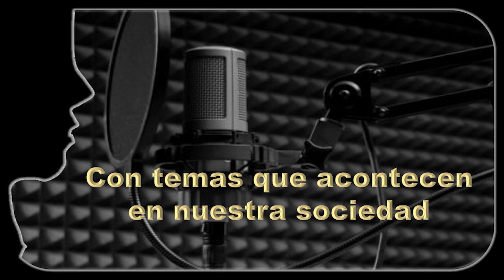CHARLANDO CON CHARGOY por ARCO TV HIDALGO El canal de tu confianza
CHARLANDO CON CHARGOY
Las mejores charlas, con personalidades del ámbito empresarial, política, del mundo del espectáculo sobre todo lo que acontece en nuestra sociedad

Únete a nuestro grupo de Telegram NOTICIEROS ARCO TV 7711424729

Únete a nuestro grupo de WhatsApp NOTICIEROS ARCO TV